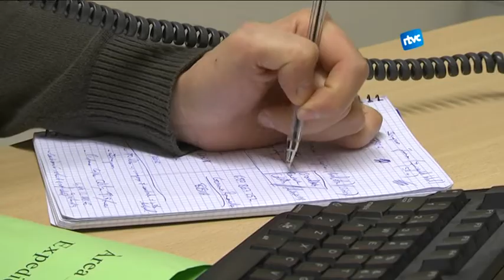L'Oficina d'intermediació hipotecària de Cardedeu ha atès 40 persones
Un conveni entre l'Ajuntament de Cardedeu i el Col·legi d'advocats de Granollers permet oferir un servei gratuït per resoldre problemes amb les hipoteques. Des de la seva creació ha atès prop de 40 persones. Per la seva banda, la PAH ofereix també els seus assessoraments col·lectius.